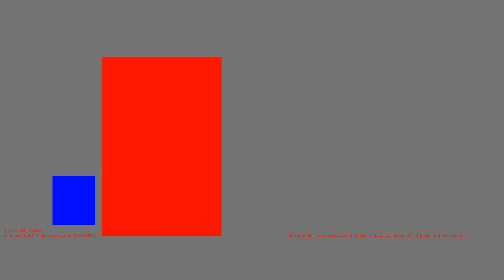1486670073 - Webdriver Cavi - F_1